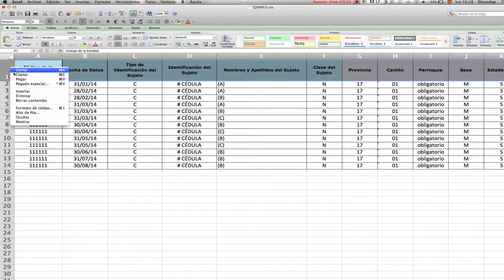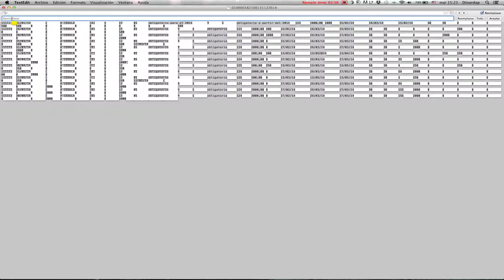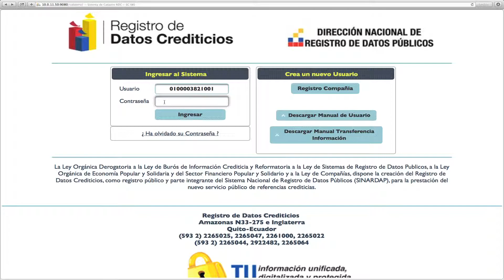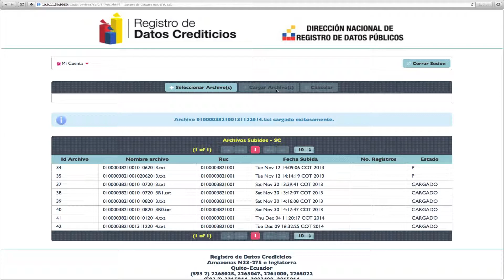3ER VIDEO CATASTRO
3ER VIDEO CATASTRO